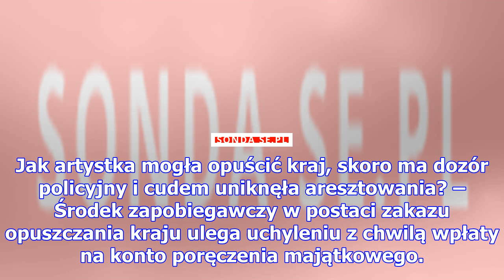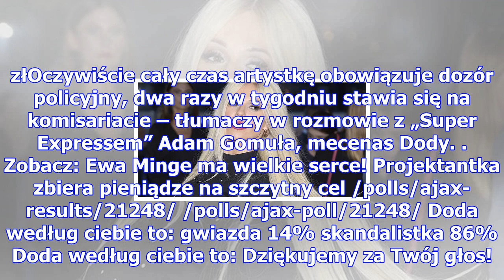Doda uciekła z polski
Doda (33 l.) najwyraźniej ma dość awantur wokół własnej osoby. Zamieszana w aferę szantażowania byłe...